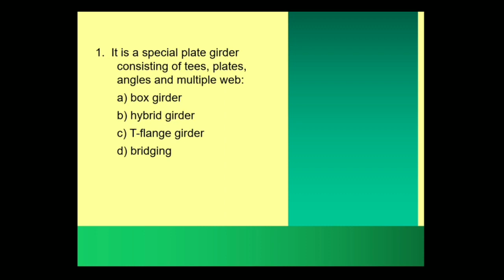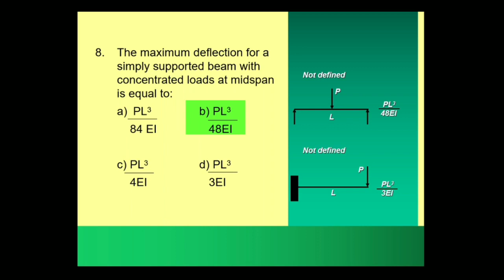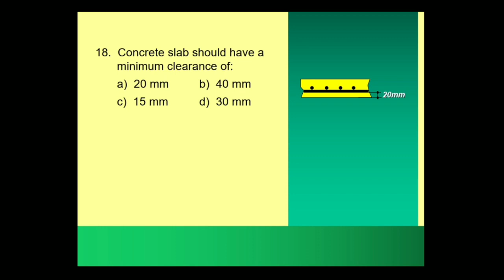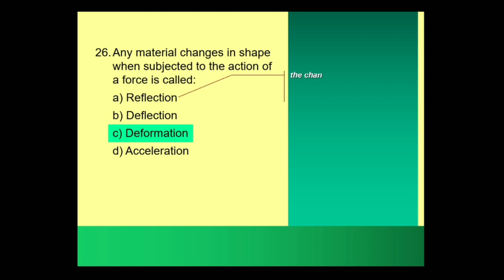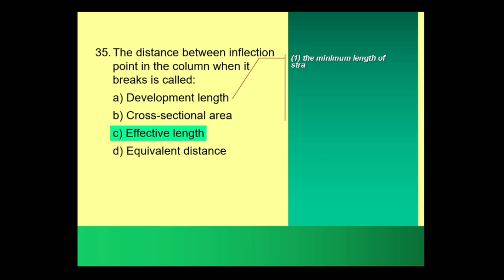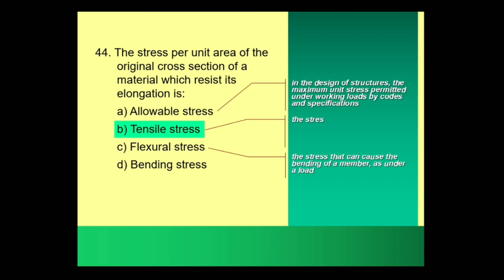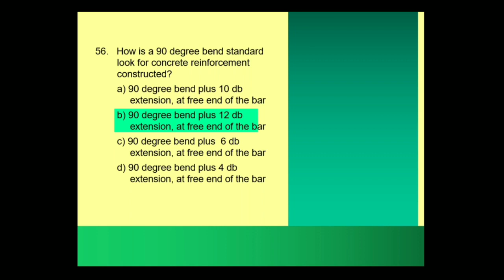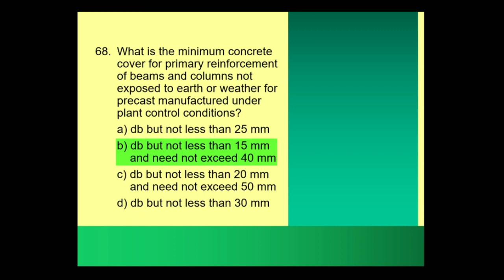Architects Licensure Examination-Structural Conceptualization